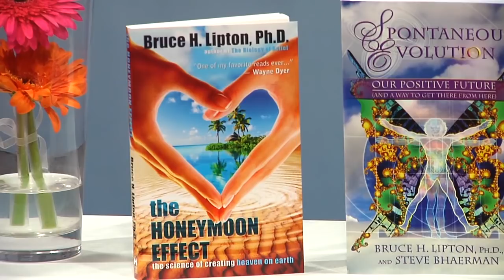How Our Beliefs Affect Our Body | Bruce Lipton | S2E1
International award-winning speaker, Cath Vincent, interviews special guest; Renowned Stem-Cell Biologist and Health Pioneer, Bruce Lipton about how to live a healthy and truly blissful life, on the first episode of season 2.